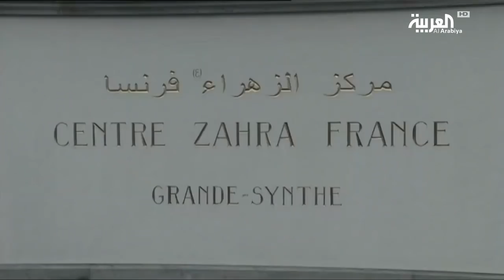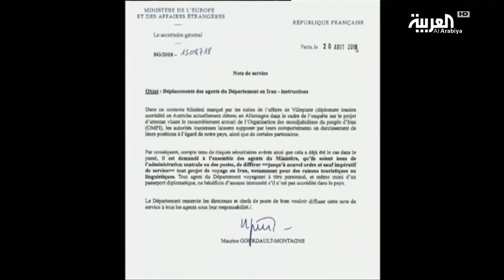مسلسل الإرهاب الإيراني "يلدغ" فرنسا